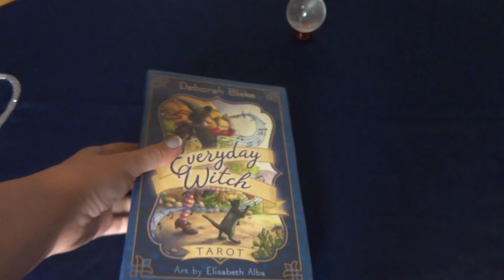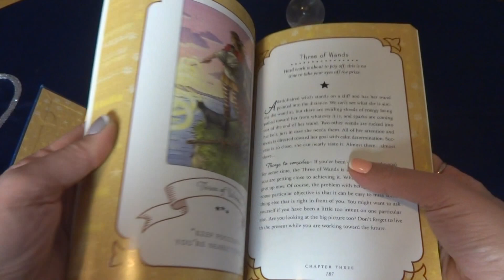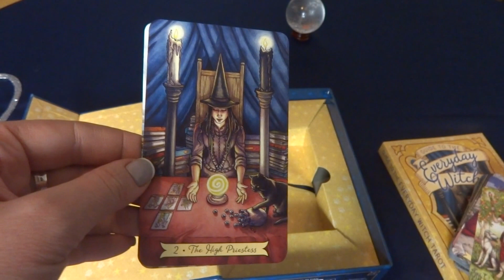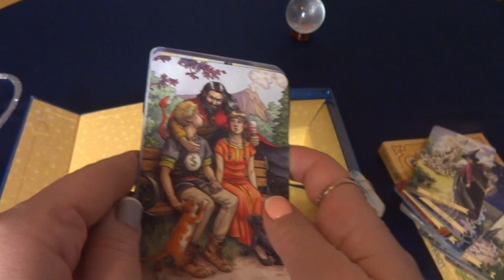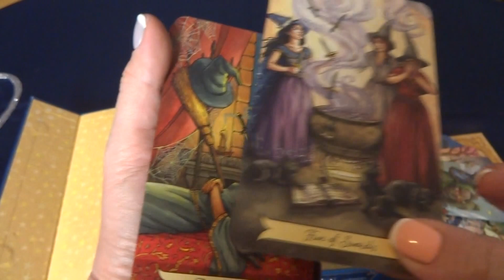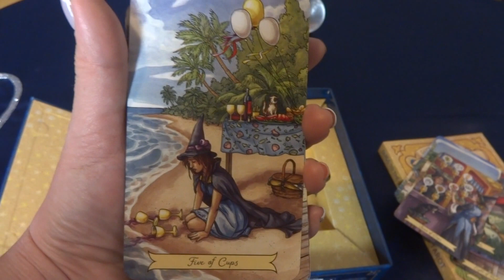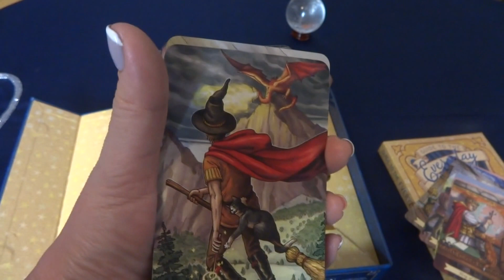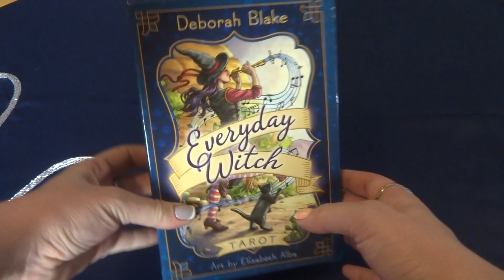ТАРО ВЕДЬМА ДЕНЬ ЗА ДНЕМ/EVERY DAY WITCH TAROT REVIEW/РУТИНЫ ВЕДЬМ ИЛИ ВОЛШЕБСТВО?